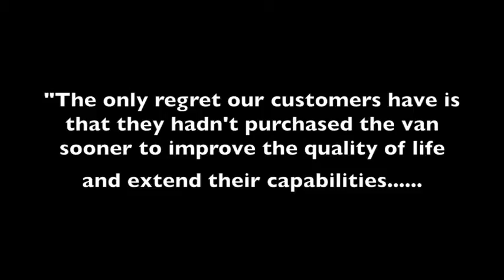Mom Loves her Rear Entry Wheel Chair Van from Triple S Mobility Pinellas Park FL 4